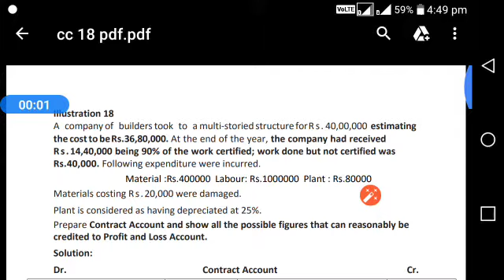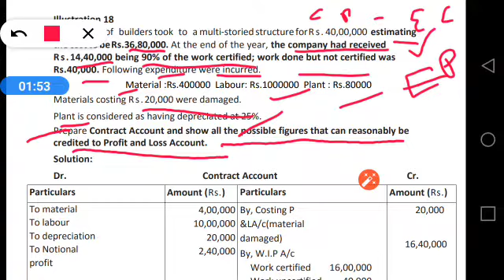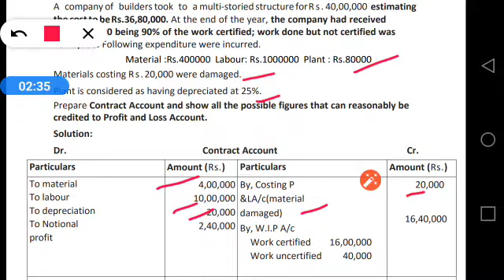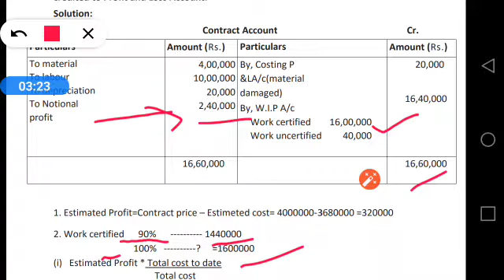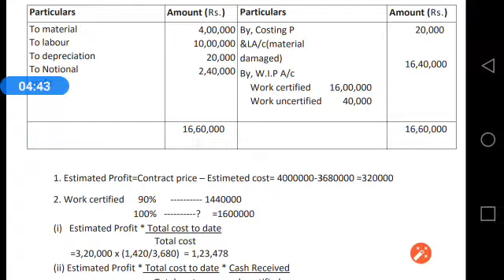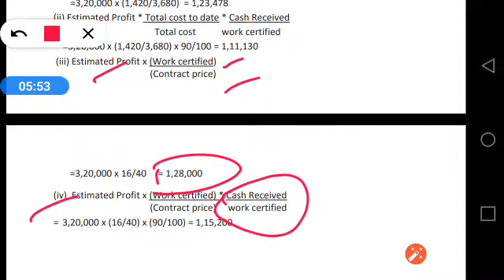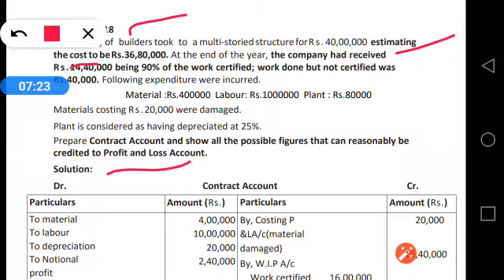CMA | Contract costing Illustration no. 18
Hello friends, I explained illustration no. 18 from contract costing chapter of Cost Accounting module.